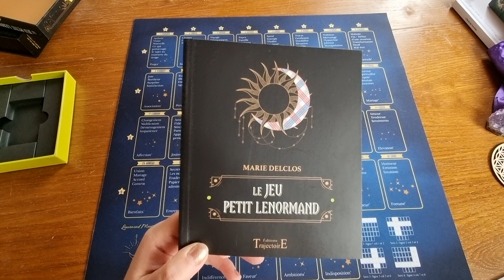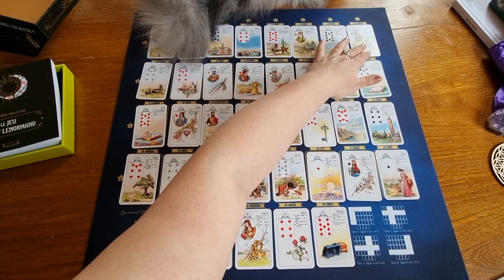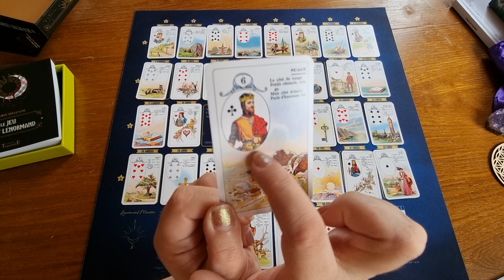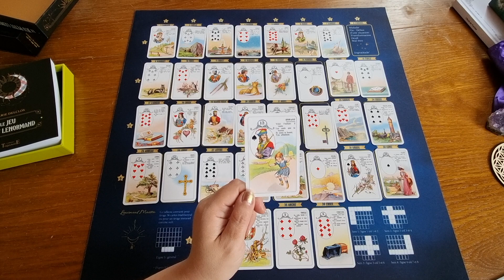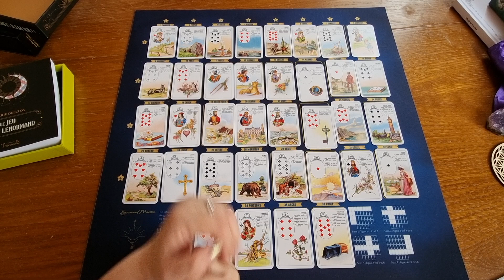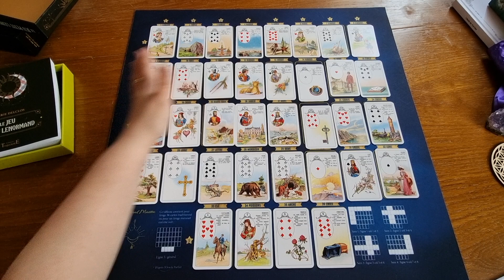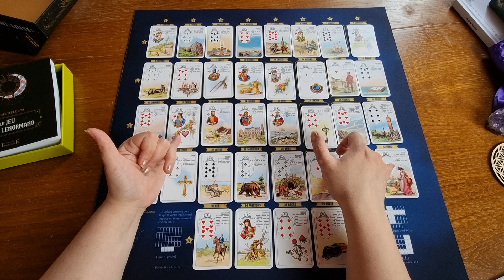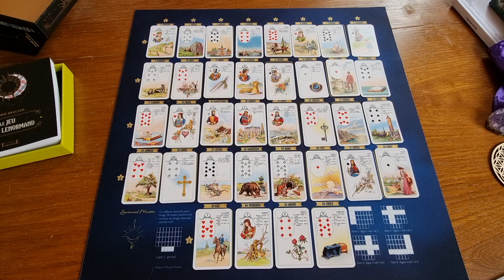🔮TUTO: interpréter un grand tableau PL avec les quatrains🔮